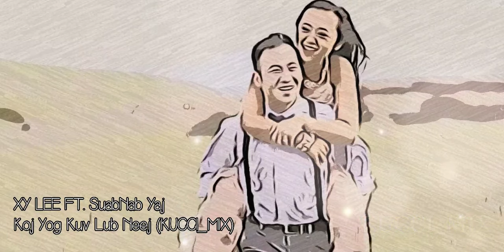Xy Lee Ft. SuabNag Yaj - Koj Yog Kuv Lub Neej (KUCCI_MIX)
63Hmoob Ent.